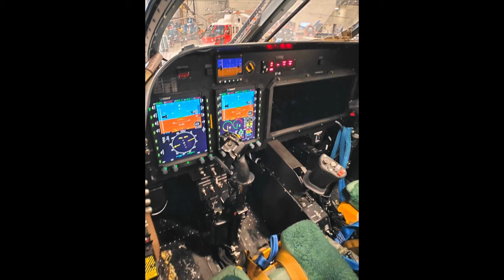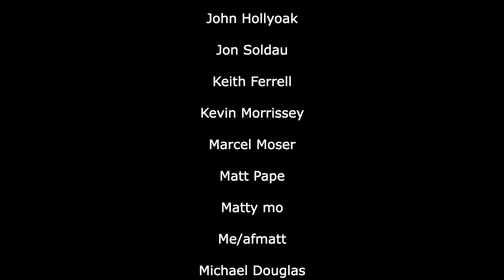Flying the ITPS Hawker Hunter | Steve Murray (Full)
Steve Murray shares the story of heading to Canada to fly the International Test Pilot School Hawker Hunter!

Thanks to Tyssen Toll for some of the exterior photos.